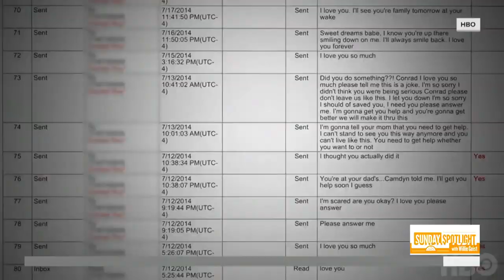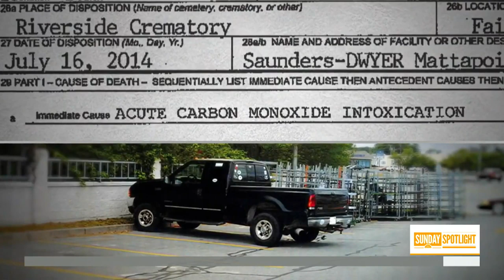Erin Carr’s Latest Documentary Reexamines The Michelle Carter Case | Sunday TODAY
Filmmaker Erin Carr’s latest documentary, “I Love You, Now Die,” takes a new look at the Michelle Carter case involving urging a suicide by text message. NBC’s Simone Boyce has this week’s Sunday Spotlight.